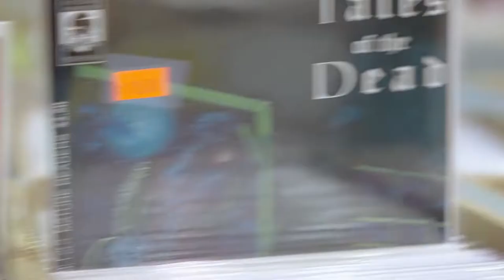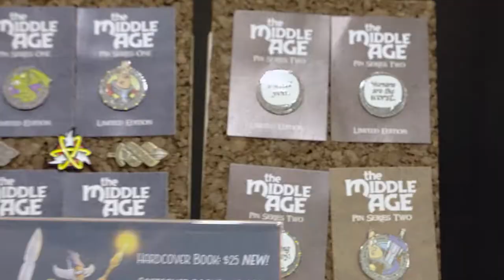Daytona Beach Comic Convention 2022 Event Recap - Palma Productions Ocala, FL 34480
If you're hosting or having an event, and you're not doing this to raise attendance for your events, you're missing out on the most powerful tool to reach and increase your target audience! 👀

Through The Power of Video can you have your attendance, ticket sales, and sponsors increased quite dramatically! 📈🎥

We at Palma Productions have had the pleasure and honor to recently work again with the amazing folks at the Daytona Beach Comic Book Convention to help create videos leading up to, and covering the event!

Like many of our clients that have events, by covering and promoting your events, we are able to effectively reach, engage and educate your target audience, building greater interest, translating into increased ticket sales and more! 📈💵

We've even helped one of our clients double their projected attendance for an event they hosted because of The Power of Video! 🎥

Get your target audience excited by utilizing the most effective form of media out there, video content produced by us at Palma Productions!

Palma Productions - Bringing You The Power of Video! 🎥📱🌏📈💵